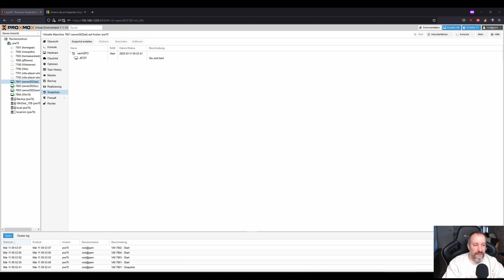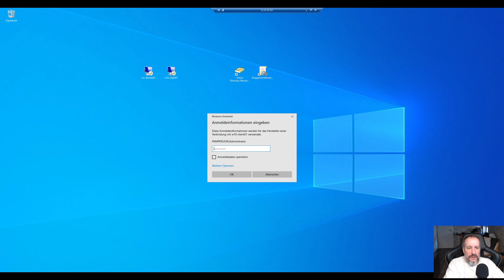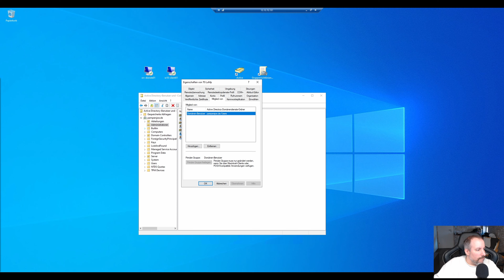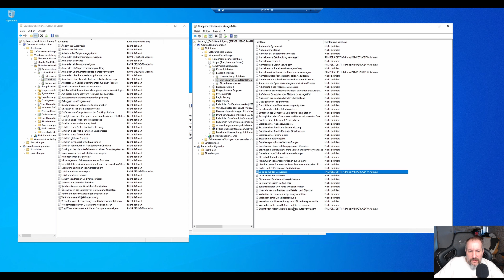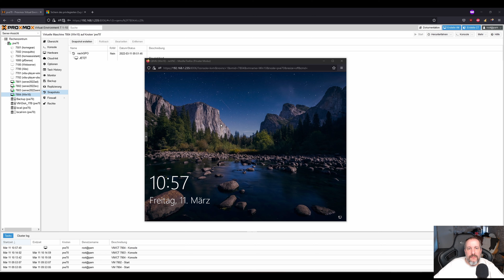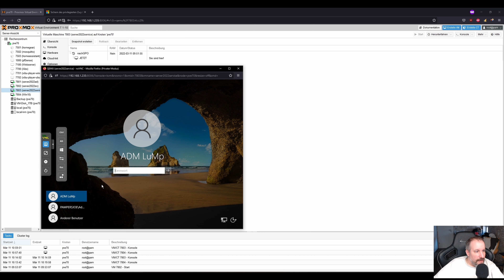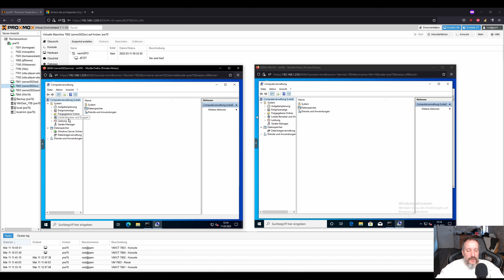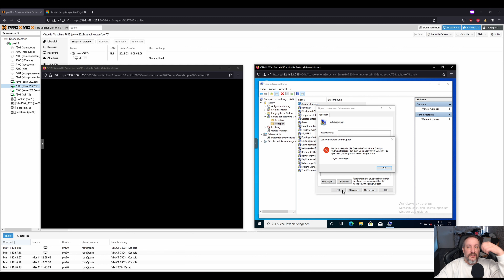Microsoft Server 2022 Labumgebung: Part3 - Tier-Berechtigungskonzept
Mikes-Projects.de

In diesem Video geht es um das Tier-Berechtigungskonzept um eure Umgebung etwas sicherer zu machen.

Da ich beruflich nicht so schnell voran komme, wie ich es mir manchmal wünsche und ich dort auch keine "Labumgebung" habe, so baue ich Sie mir einfach Zuhause auf :D

Hilft mir mich nicht nur mich weiter zu bilden, sondern kann neue Sachen hierdurch lernen, Testszenarien nachstellen und macht auch noch Spaß.

Und hilft euch hoffentlich auch ;D

Habt Ihr Wünsche, war wir testen/bauen sollen? Dann einfach raus damit.